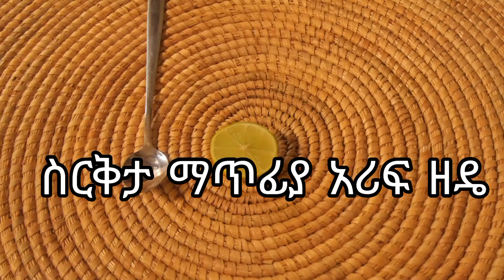ይህ ቪዲዮ አንድ ቀን ይጠቅማችኋል ስርቅታን 💯 %የሚያጠፋ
አንድ ቀን ይጠቅማችኋል ስርቅታን ወዲያውኑ የሚያጠፋ 💯 % በተለይ ስርቅታለልጆች How do you stop hiccups in children?